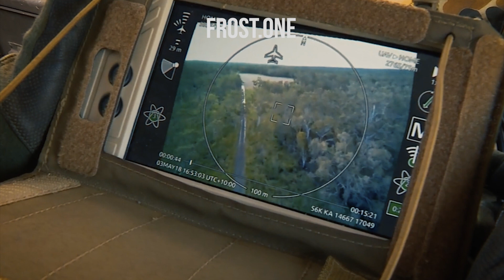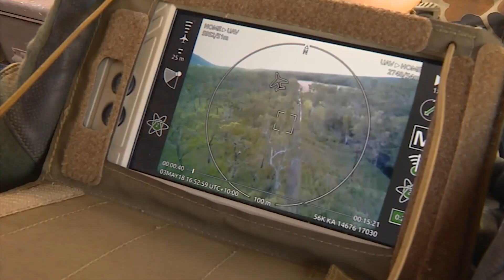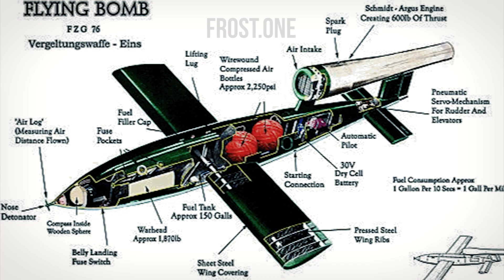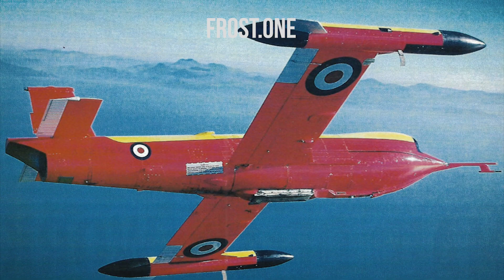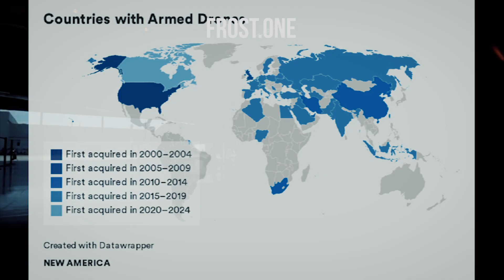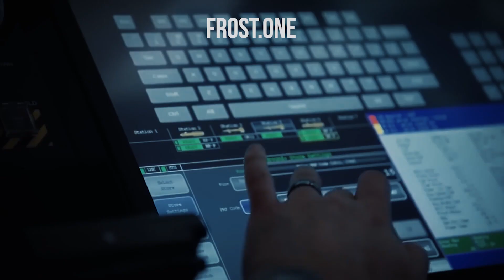SenjataPengubahDunia Drone (UAV) : Menentukan Jalannya Pertempuran Dibalik Layar Monitor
Dalam video segmen SenjataPengubahDunia ini, Frost One akan membahas tentang perkembangan dan pengaplikasian Drone UAV secara ekslusif dimulai pada awal mula munculnya ide penggunaan pesawat nirawak (drone/UAV) dalam pertempuran pada tahun 1800 an hingga masifnya penggunaan UAV di jaman sekarang baik hanya untuk sekedar pemetaan hingga konfrontasi langsung hampir semua dilakukan oleh Drone UAV.

Intro (00:00)
Awal Mula (01:20)
Periode Pasca Perang Dunia II (03:07)
Masa Modern (04:28)
Kesimpulan (05:54)